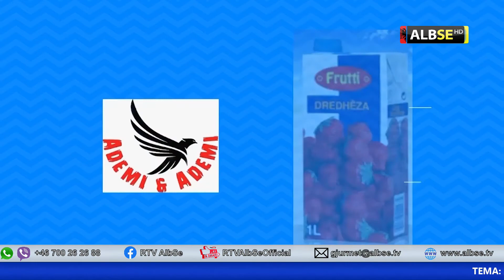Afrim Goxhuli 17 December 2020 10 00 28 PM